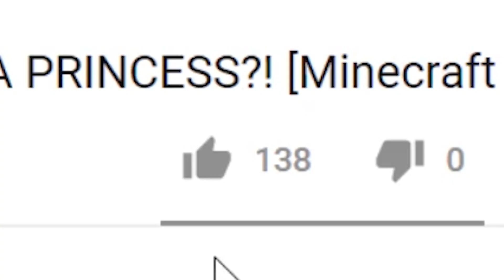NO CHOICE?! | Yandere High School [S2:Ep.12 Minecraft Roleplay]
Ray auditions for the school musical.